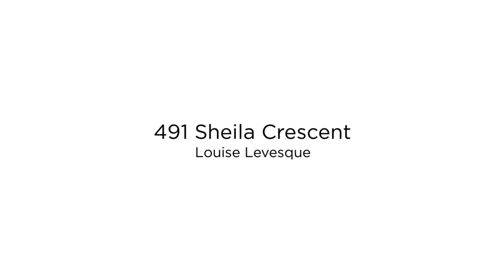491 Sheila Crescent, MLS® #:10277465, Louise Levesque, Royal LePage Kelowna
Welcome to an exquisite gated estate property in Kelowna's prestigious Upper Mission. This impressive 5 bedroom, 3.5 bathroom family residence offers over 4,000 sq. ft of luxury living on a private .47-acre lot. The main floor features a stunning open plan layout with 16' high vaulted wood beam ceilings, a stone fireplace, bespoke metalwork, a contemporary Westwood kitchen with top-of-the-range appliances, and a magnificent primary bedroom with a Split face fireplace. Sliding doors lead to an oversized concrete patio, perfect for al fresco dining and entertaining, complete with a new Arctic Spa Hot Tub and offering spectacular mountain and partial lake views. Upstairs, you'll find 3 generously-sized bedrooms, a family bathroom, and a large office/library space, perfect for busy executives. The lower level boasts a fabulous home theatre, an audio room, gym area, and a 1-bedroom nanny suite with a separate entrance. The property also offers ample parking with 1 oversized double garage and a 4-car garage with a workshop, and a hoist, catering to car enthusiasts. With space for at least 11 cars and additional RV/boat parking, there's plenty of room for everyone. Nestled amidst beautiful natural meadows and a pool-ready yard, this exceptional home is a short drive from all the amenities the Okanagan lifestyle has to offer, and just a leisurely stroll to the renowned Summerhill Winery. Don't miss this outstanding opportunity for discerning families and executives alike!

MLS® #: 10277465
Louise Levesque

Specializing in the Kelowna, West Kelowna and Central Okanagan area real estate market